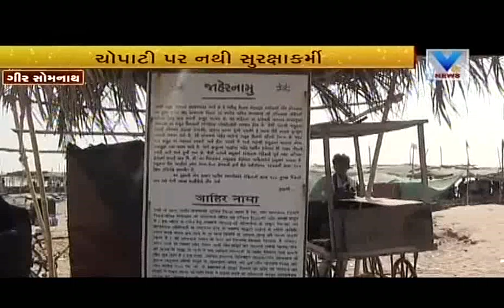Negligence of Security arrangements at Gir Somnath beach | VTV Gujarati